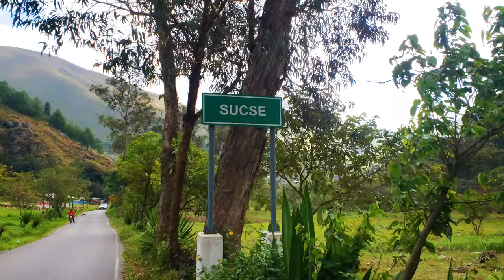Laguna "EL PILCO" y "EL BOSQUE DE PIEDRAS" | Sócota 😎😍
Laguna el Pilco y el Bosque de Piedras, un atractivo turístico del circuito que encontramos cerca de Sócota y que les invitamos a conocer.
LAGUNA EL PILCO, EL PILCO, EL PILCO SOCOTA, EL PILCO MOCHADIN, BOSQUE DE PIEDRAS SOCOTA, BOSQUE DE PIEDRAS MOCHADIN, SITIOS TURISTICOS DE SOCOTA CUTERVO, EL PILCO Y EL BOSQUE DE PIEDRAS DE SOCOTA.